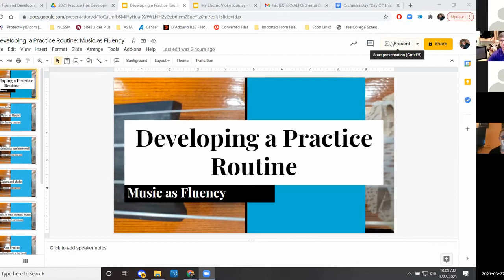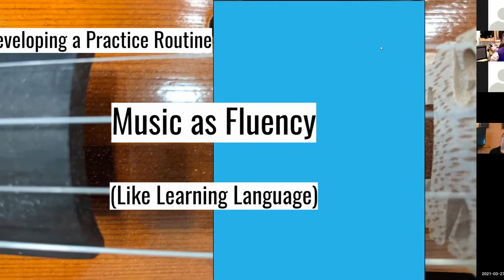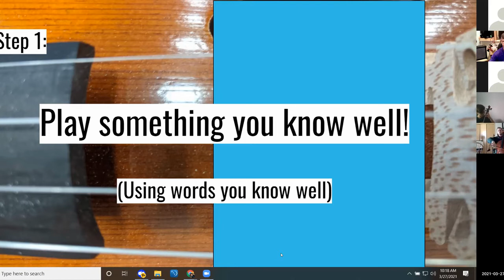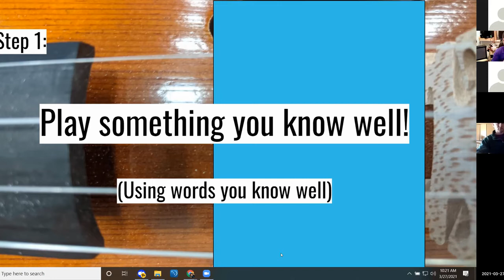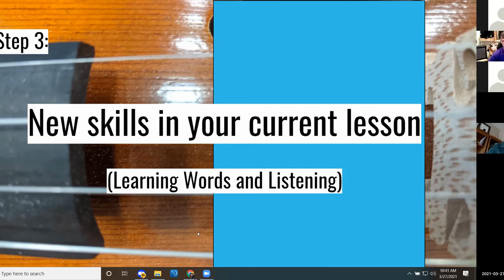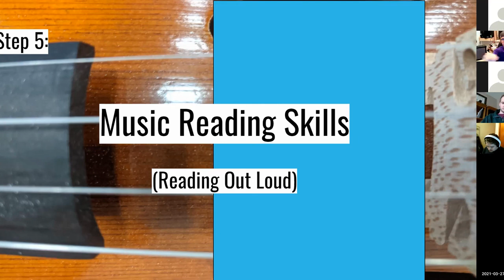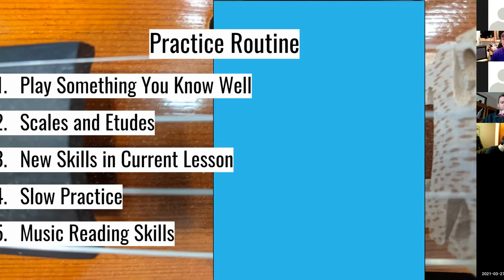Scott Laird - Practice Habits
In this "hands-on" string session, the clinician will encourage students to think meaningfully about their practice routine and habits of practice.  As part of the session, students will be asked to consider the "why" behind their practice habits and examine effective practice routines.  Students will consider the connections between learning language, fluency, and developing skills on their musical instrument.